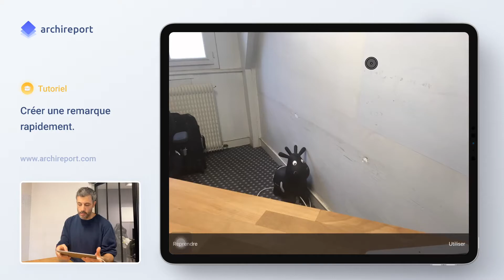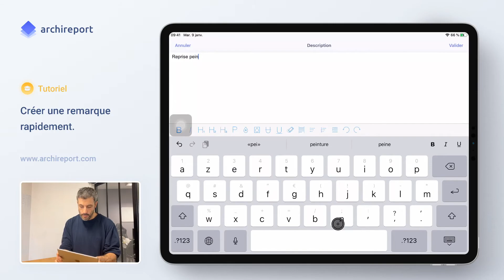Comment créer une remarque rapidement ?